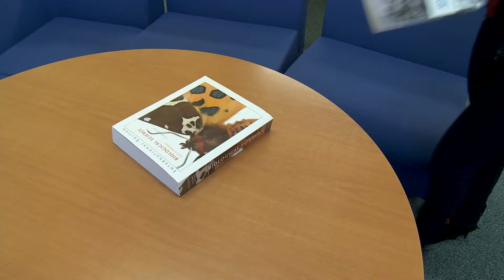University of Sussex, BSc in Biology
University of Sussex undergraduate student Elizabeth Ajiyemi talks about her BSc in Biology